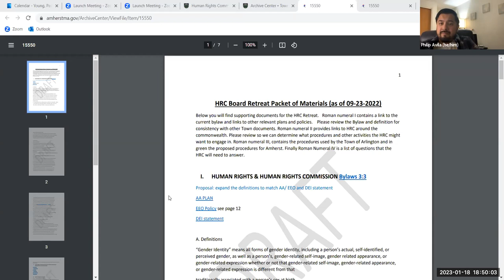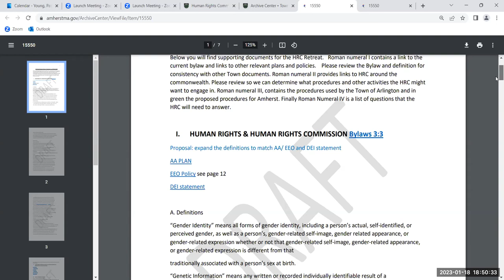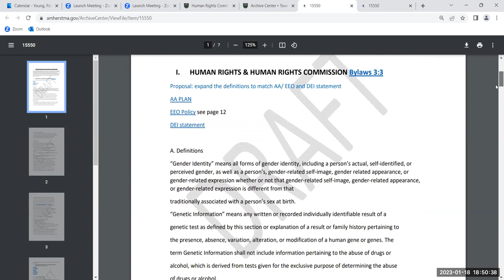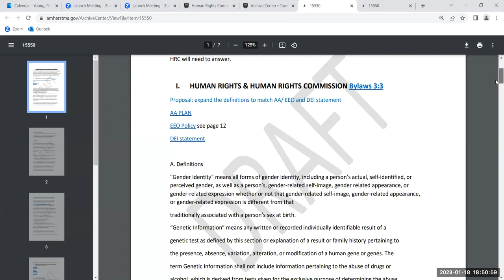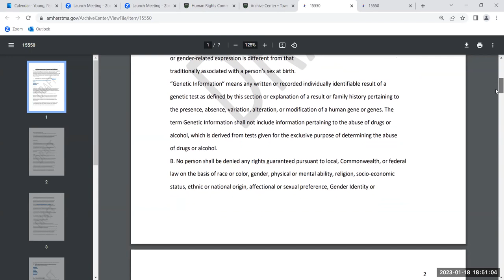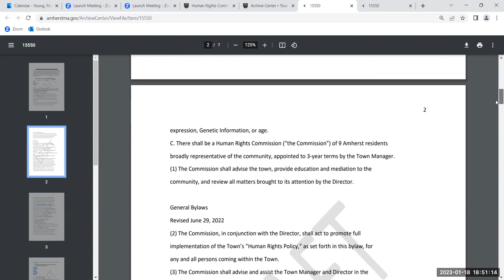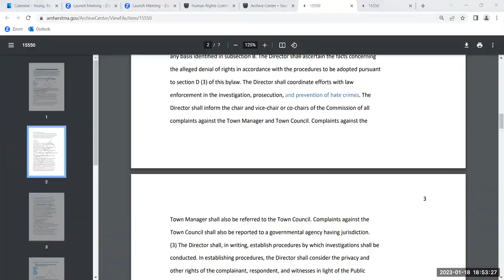Human Rights Commission Jan 18, 2023